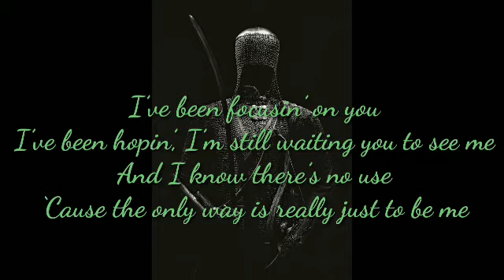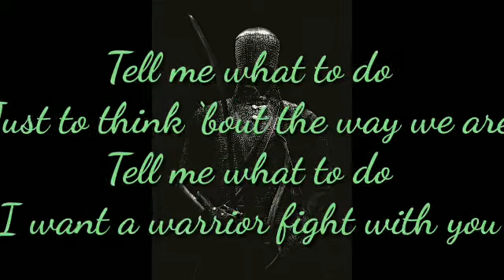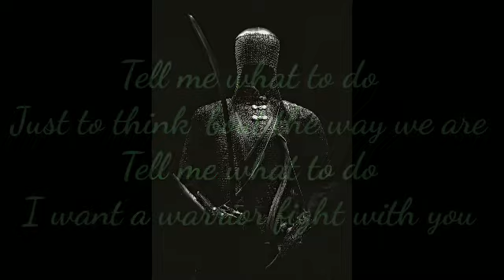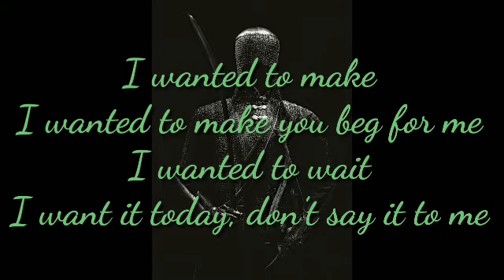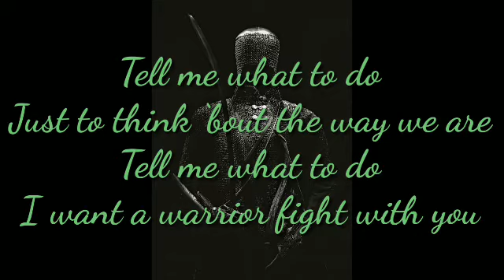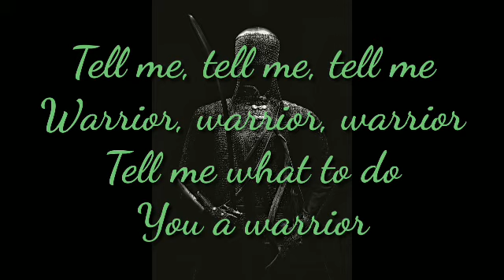Warrior | Aluna ft. SG Lewis |(Lyrics)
🎶Lyrics 🎼:-

I’ve been focusin’ on you
I’ve been hopin’, I’m still waiting you to see me
And I know there’s no use
‘Cause the only way is really just to be me

I wanted to make
I wanted to make you beg for me
I wanted to wait
I want it today, don’t say it to me

Just to think ‘bout the way we are
Tell me what to do
I want a warrior fight with you

Warrior, warrior, warrior
You a warrior

No confession is the power to control me
I’ve been playin’ and I won
I’m dressin’ til’ my naked heart is stolen

Warrior, warrior, warrior
You a warrior.
Some more songs which you may like to listen:-